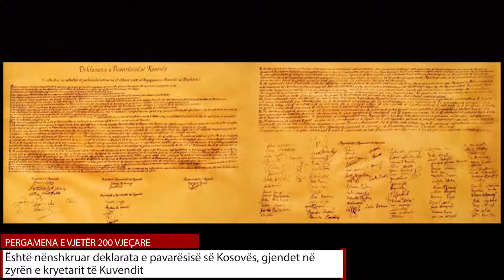Sot 12-vjetori i pavarësisë së Kosovës, këto 9 fakte duhet t’i dini patjetër